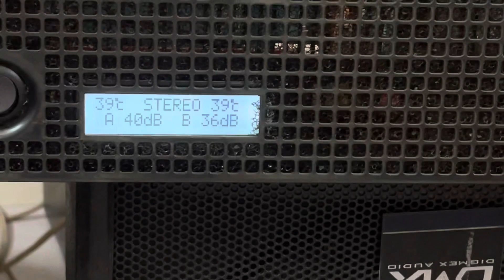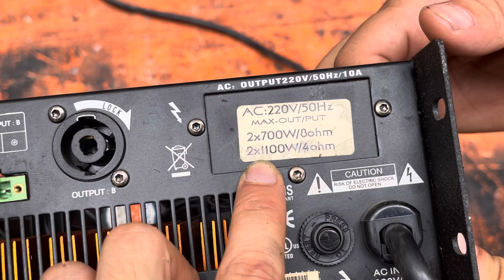Thanh lý.chất âm hay cục đẩy (TH đức) .cục đẩy meye -700 Class TD .quá chất LH:0919182233/0969997229